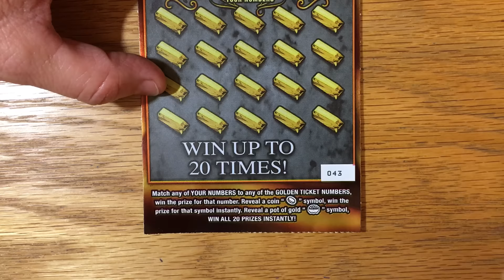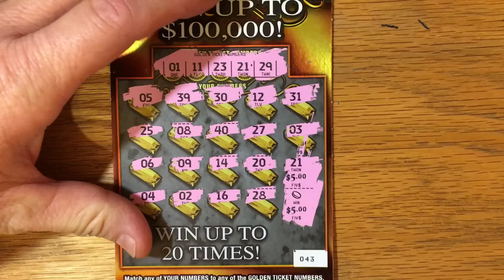Starting Saturday with another Golden Ticket - Texas Lottery